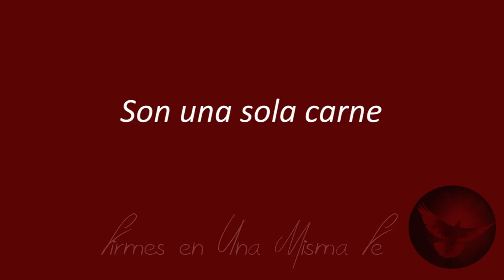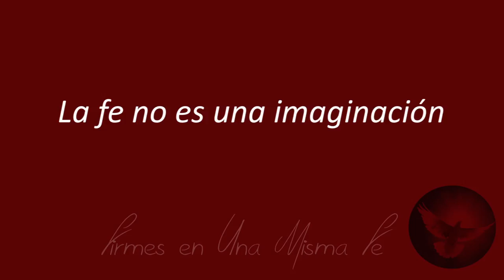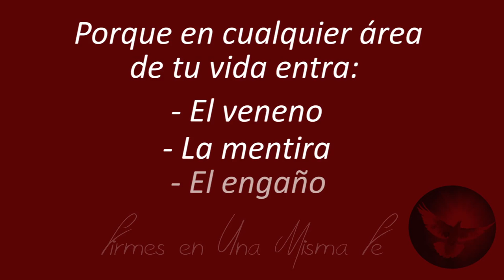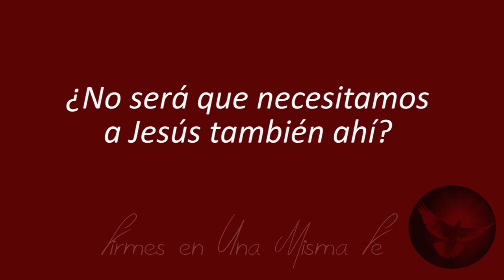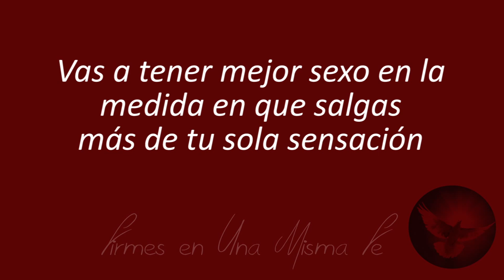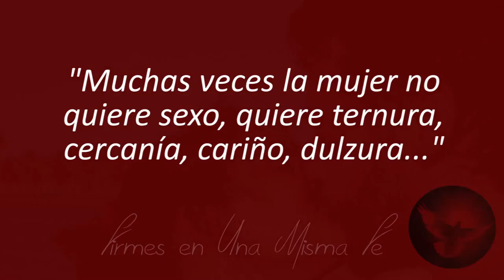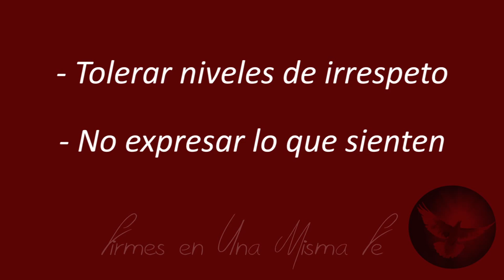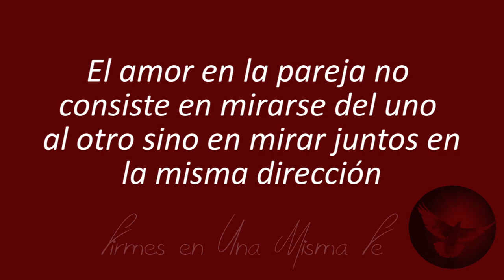Parejas de fe, esperanza y amor, 5 de 5, Firmes en una misma fe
[Taller para parejas, organizado por la Comunidad Betania, y ofrecido en Santa Cruz de la Sierra, en Bolivia.]

Tema 5 de 5: Firmes en una misma fe

* ¿Qué bienes trae la fe a la pareja en cuanto tal? Especialmente son tres:

(1) Libra de idolatría, que conduce a decepciones y celotipias.

(2) Mirar en la misma dirección; tener una ruta de realización y servicio.

(3) Tener un lenguaje común; un marco de referencia en valores, especialmente para la educación de los hijos.